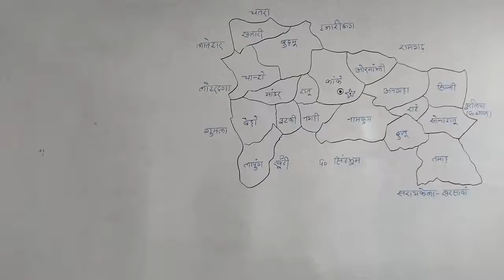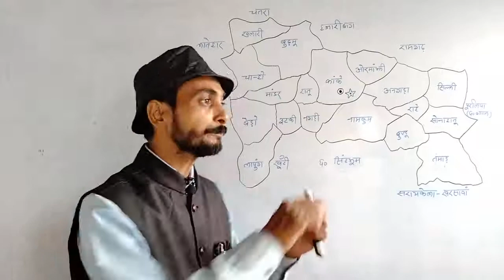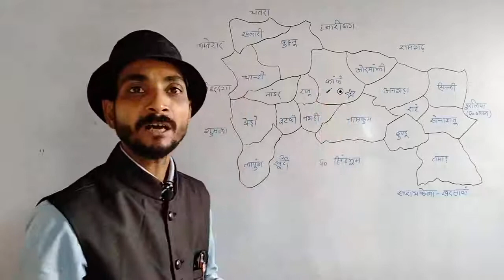राँची जिला का मुख्यालय कहाँ है ? || Ranchi Jila ka Mukhyalay kahan hai ? || headquarter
राँची जिला का मुख्यालय कहाँ है ? || Ranchi Jila ka Mukhyalay kahan hai ? || where is the headquarter of Ranchi district ? ||